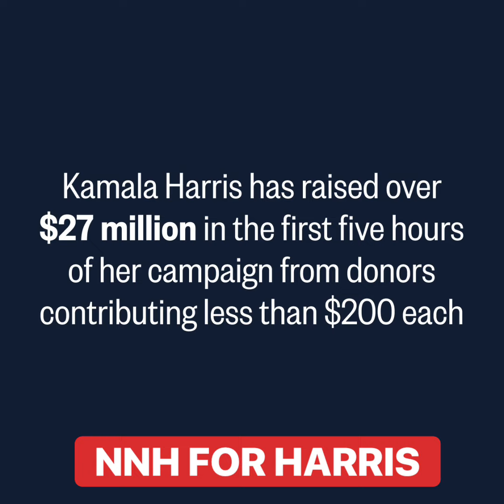Our first female President.